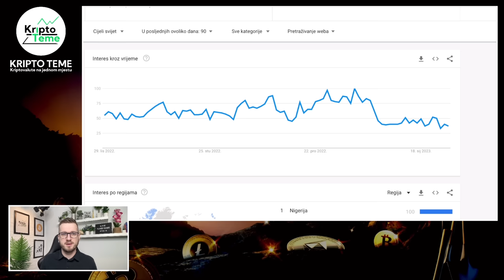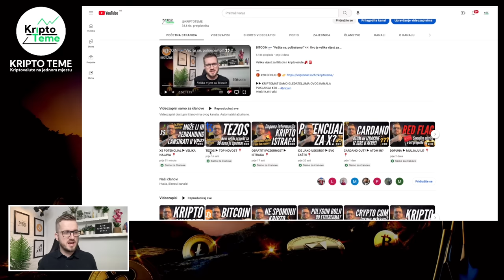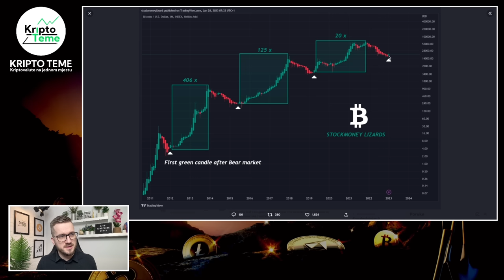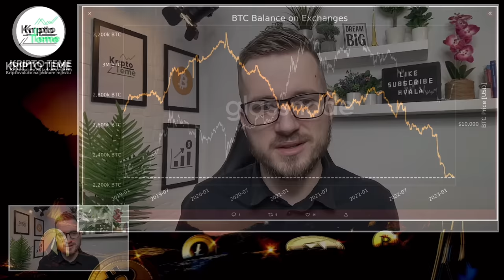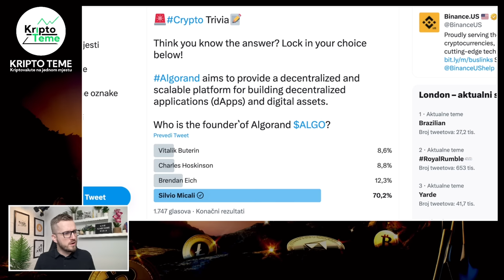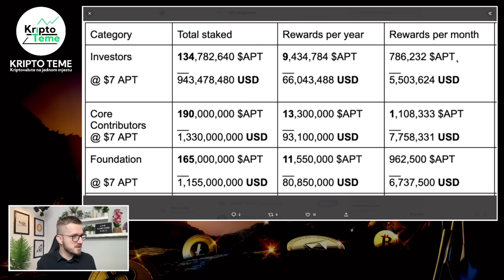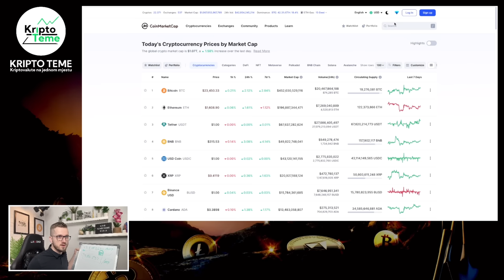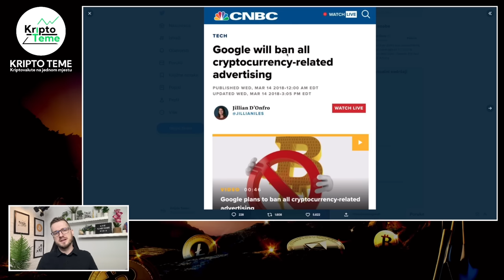KRIPTOVALUTE 🚨 SVE ŠTO MORATE ZNATI ZA VIKEND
Kriptovalute i najvažnije kripto novosti za vas

HVALA TI !

KRIPTO TEME

kripto teme
Bitcoin Cardano Ethereum Fantom i druge kripto teme
kriptovalute
kriptovalute KRIPTOVALUTE
KRIPTOVALUTA
kriptovalute edukacija
kriptovalute balkan
kriptovalute novosti
kriptovaluta coti
KRIPTOVALUTE